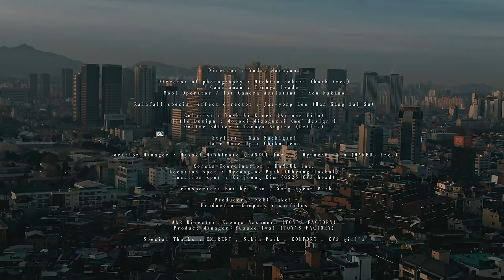Kvi Baba / Luv Myself feat. AKLO & KEIJU (Music Video)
Kvi Baba『Luv Myself feat. AKLO & KEIJU (Prod. BACHLOGIC)』OUT NOW!!!

【Music Video】
Director : Yudai Maruyama
Director of photography : Michito Hokari (hoth inc.)
Cameraman : Tomoya Iwade
Mobi Operator / 1st Camera Assistant : Ken Nakano
Rainfall special effect director : Jae-yong Lee (Han Gang Sal Su)
Colorist : Toshiki Kamei (Artone Film)
Title Design : Motoki Mizoguchi (mo’design )
Online Editor : Tomoya Sugino (Drift.)
Stylist : Kan Fuchigami
Hair Make-Up : Chika Ueno
Location Manager : Masaki Hashimoto (HANEUL inc.) , Hyunchul Kim (HANEUL inc.)
Korean Coordination : HANEUL inc.
Location spot : Myeong-ok Park (Ohyang Jokbal)
Location spot : Ki-joung Kim (GS25 CVS head)
Transporter: Eui-kyu You ,
Sang-hyeon Park
Producer : Koki Takei
Production Company : woofilms
A&R Director：Kazuya Sasamura (TOY'S FACTORY)
Product Manager：Yusuke Iwai (TOY'S FACTORY)
Special Thanks : CN RENT , Subin Park , COMFORT , CVS girl's

【歌詞】
Kvi Baba『Luv Myself feat. AKLO & KEIJU』
Words by Kvi Baba / AKLO / KEIJU
Music & Arranged by BACHLOGIC

[Kvi Baba]
雑な性格で立てた計画
そんな日に限って雨
雨天決行それで結構
別に悪くない気がしてる
24時間じゃ消えないストーリー
今日も1人ここに更新
やっぱ素直が調子いい
苦手なんだ人多い人通り
雨の様に降るまた現実に
指咥えて晴れの日窓越し待つのもういい
雲より多い想いの下
濡れてるベンチの上で飲んだコーヒー
離れないって言ったが変わった恋人
ネガティブな時こそ出なきゃお家
溜め息も一つの深呼吸かな

深く被るNew Era
傘は刺さないタイプ
雨でも風でもLove Myself
苦い想いもコーヒーみたい
苦い想いもコーヒーみたいだ
夜中の2時は超ナーバスでも
Love Myself

Love Myself

[AKLO]
何もかもがうまく行かねぇ
そんな時もある世の中不公平
なんで俺だけ?とか思うよ
だけど嘆いてらんねぇ
さじ投げてらんねぇ
俺ならBorn to Win
行くべき場所ならもっと遠くにある
弱音吐いて文句言ってちゃ
なるぜ誰かのジョークに
笑われるより笑わせる
結果でHatersども黙らせる
確率なんて関係ねぇ
確実踏むStep by Step
常に回る変わるこの地球
もはや前例全然役に立たねぇ
同じLife誰も経験ねぇ
今うたれてもその内Make It Rain

※Repeat

[KEIJU]
稼いでる金今は
誰の指図も受けない
自分で示す力
スタジオで真剣な眼差し
言葉送るFrom my Heart to You
時間が足りないもう分かってる
ダチも体賭け待ってる
まだ足りないのも分かってる
理解など必要ないだろ
お前らいないあの10年前
時間注ぎ込み他にないこれ以外
だからもう負けは許せない
残酷なほど早い流れの中
言ったらやるのが俺らのStyle
口だけ達者 何もしてなきゃ
自分を愛せるわけない

※Repeat